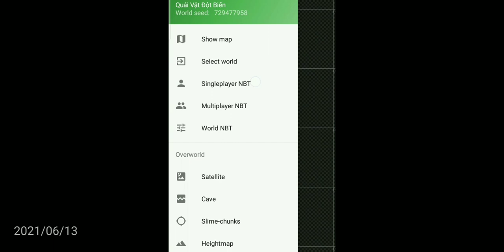How to summon Rare BLUE AXOLOTL in MCBE official 1.17.0.2 (when the bug is fixxed)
the bug u see in YouTube is *completely gone* in offical 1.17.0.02 version so I make this video to tell u how to get Blue Axolotl in MCBE 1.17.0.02
Blockpotograph (App Helped):